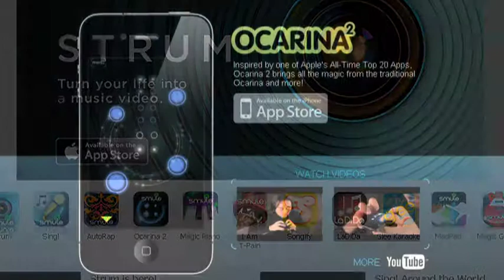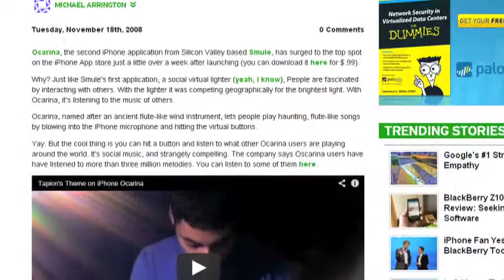Ge Wang Profile Feature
A feature profiling Ge Wang, a Stanford University educator, and co-founder of Smule, which develops musical apps for the iPhone and Android.  Wang is also the founder of the Stanford Lap Top Orchestra (SLORK) and the Mobile Phone Orchestra (MoPho).